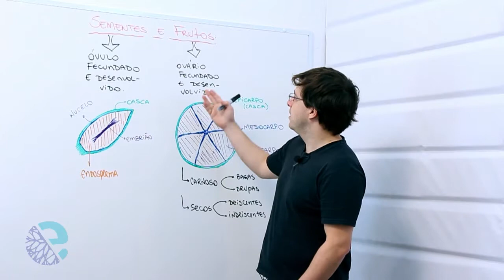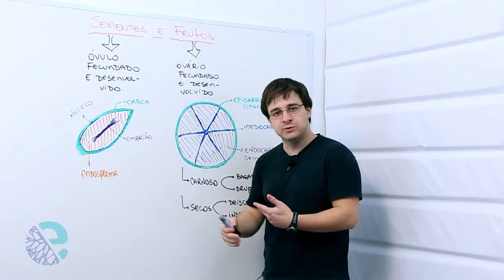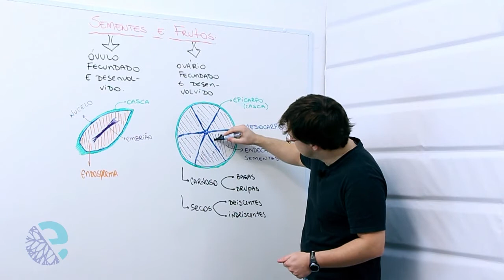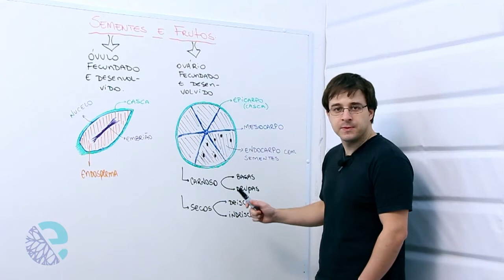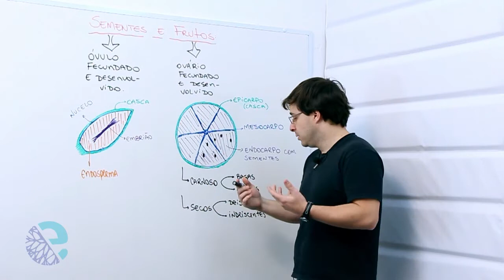Reprodução das angiospermas: semente e fruto